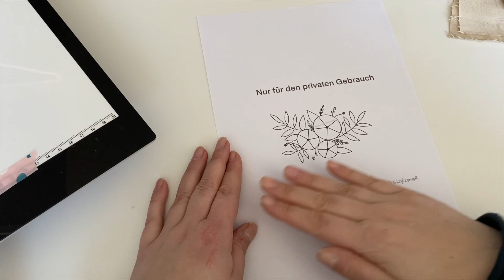Embroidery tutorial "little spring roses" - FREE Pattern for beginners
Download Free Pattern:
it's for beginner